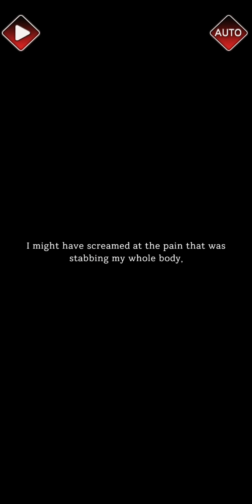CODE; Dead Ends ♡ Lucas' Ending 2 [ NE ]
©️ Lumiere Entertainment Inc.

The outbreak of the L1 virus has changed the whole world. Those who got infected lost every inherent characteristic except ferocious aggression. Leaving countless casualties, Prancesco area has become an anarchic place. Lucy, who used to be a student, gets attacked by an infected person on her way home. Soon, she tries running away with Samuel. However, little do they know another near-death situation is ahead of them awaiting... When faced the world full of despair and fear, a helping hand was extended to the girl who was running away desperately.